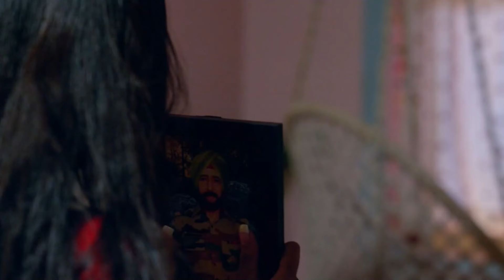Yeniden Başlasak Hint Dizisi | 16. Bölüm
Meher, ailesinin neşeli ve tasasız kızıdır. Varlıklı bir ailenin kızı olan Meher ailesinden habersiz, yetim bir adam olan Manav ile aşk yaşar. Annesi Meher’i başka bir adamla evliliğe zorlar fakat çok geçmeden Meher’in Manav’dan hamile olduğu ortaya çıkar. Meher’in annesi Manav’ın peşine düşer ve hikaye karanlık bir hal alır. Meher’in artık istediği tek bir şey vardır o da doğmamış bebeğini canı pahasına korumak. Meher’in bebeği için verdiği mücadele sizi çok etkileyecek.